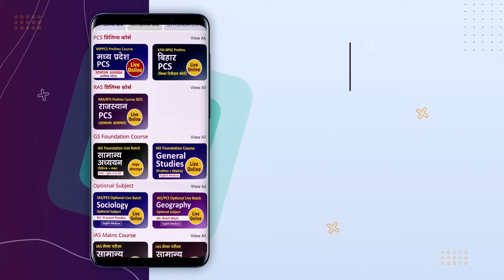Pooja Meena, Rank 467 | UPSC TOPPER 2022 | Hindi Medium | Mock Interview | Drishti IAS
पूजा मीणा ने 2022 की यूपीएससी परीक्षा में 467वीं रैंक हासिल की है। इन्होंने दृष्टि संस्थान में जो मॉक इंटरव्यू दिया था उसे दृष्टि आई.ए.एस चैनल पर अपलोड किया गया है। हम इस उपलब्धि पर पूजा मीणा को हार्दिक बधाई देते हैं। हम उनकी इस सुंदर यात्रा का हिस्सा बनकर बेहद खुशी महसूस कर रहे हैं और एक बार फिर हम उनके उज्ज्वल भविष्य के लिये उन्हें शुभकामनाएँ देते हैं। हम सभी जानते हैं कि मॉक इंटरव्यू संघ लोक सेवा आयोग द्वारा आयोजित व्यक्तित्व परीक्षण (Personality Test) के विभिन्न आयामों को समझने का एक अच्छा माध्यम है। ये मॉक इंटरव्यू न केवल उम्मीदवारों को यूपीएससी साक्षात्कार की वास्तविक प्रक्रिया से परिचित कराते हैं, बल्कि उन क्षेत्रों की पहचान करने में भी मदद करते हैं जिन पर उम्मीदवार को मेहनत करने की आवश्यकता होती है। आप चाहें तो यूपीएससी साक्षात्कार में खुद की कल्पना कर सकते हैं। साथ ही, हम दृढ़ता से अनुशंसा करते हैं कि आप इन मॉक इंटरव्यूज को देखें और आईएएस टॉपर्स के अनुभवों से सीखें ताकि जब आप परीक्षा के साक्षात्कार चरण में पहुँचें, तो आप अपना सर्वश्रेष्ठ प्रदर्शन कर सकें। हम आशा करते हैं कि यूपीएससी आईएएस मॉक इंटरव्यू का यह वीडियो आपको यह समझने में मदद करेगा कि पैनल के सदस्यों द्वारा पूछे गए विभिन्न प्रकार के प्रश्नों से निपटने के लिए आपको क्या दृष्टिकोण अपनाना चाहिए।

Pooja Meena has secured 467th rank in UPSC CSE exam 2022. The mock interview he had given in Drishti IAS institute has been uploaded on Drishti IAS Channel. We extend our heartiest congratulations to Pooja Meena on this great achievement. We feel immense pleasure to be a part of his beautiful journey and once again we wish him all the very best for a bright future. As we all know that UPSC CSE Mock Interviews are a great medium to understand the various dimensions of the Personality Test conducted by UPSC. These Mock Interviews not only familiarize the aspirants with the actual process of UPSC Interviews but also help in identifying the areas that a candidate needs to work upon. Even though one can imagine oneself in a UPSC Interview setting, it is strongly recommended that you watch these Mock Interviews and learn from the experiences of IAS toppers, so that you give your best shot when you reach the interview stage of examination. We hope that this video of the UPSC IAS Mock Interview will help you understand the approach one should have to tackle the various kinds of questions asked by the panel members.